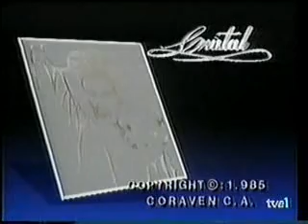Cristal - Capitulo 22 (1/4)